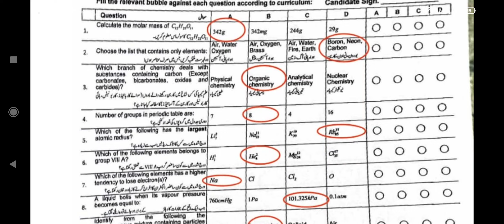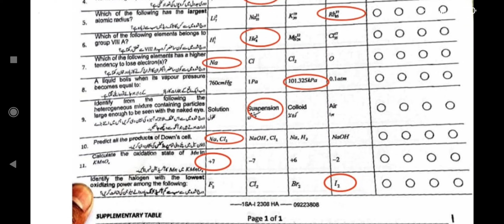Chemistry 09 V2 MCQs Answer Key Fbise|Chemistry 9th Hard area paper Solution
In this video, we will be discussing the 9th Chemistry MCQs Solution that will assist you in your preparation. The Answer Key is prepared by our experienced faculty members who have vast knowledge and experience in their respective fields. We have included all the important topics and questions that are likely to appear in the exam. So, make sure to watch the video till the end and download the answer key for better preparation.